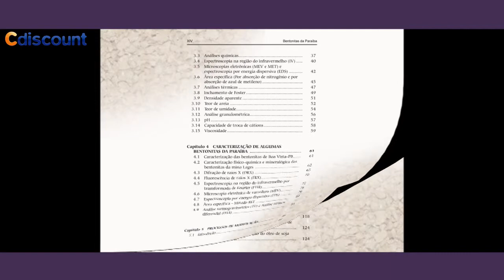Livro - Bentonitas da Paraíba - Adriana Almeida Cutrim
O Brasil é importante produtor de materiais cerâmicos possuindo um considerável número de jazidas de argilas industriais, dentre elas, destacam-se as bentonitas.

Entre as primeiras reservas industriais de bentonitas no Brasil estão as da Paraíba, que foram encontradas em 1961, no município de Boa Vista. As bentonitas da Paraíba possuem uma grande variedade de aplicações ou usos industriais por causa do alto teor de argilominerais esmectíticos, elevada pureza e, como consequência disso, pelas suas interessantes propriedades físico-químicas.

Esse fato torna a Paraíba um Estado privilegiado, tendo sido nas últimas décadas o principal Estado produtor no Brasil desse bem mineral tanto bruto quanto beneficiado. Pesquisadores da região e do Brasil como um todo têm dedicado grandes esforços à caracterização e à avaliação da possibilidade de novos usos destas bentonitas nos mais diversos setores industriais, como por exemplo: nanotecnologia, meio ambiente, cosméticos, saúde, dentre outros.

Considerando a situação do Estado da Paraíba com seus depósitos de bentonitas, torna-se significativa a realização de um estudo tecnológico atualizado através de caracterização físico-química e mineralógica que possa contribuir ao conhecimento destas argilas presentes na região.

Nesse contexto, este trabalho visa complementar e atualizar estudos tecnológicos do professor Dr. Pérsio de Souza Santos publicados em 1976. Também visa expor alguns dos resultados para diversos usos dessas argilas estudados pelos autores nos últimos vinte anos.